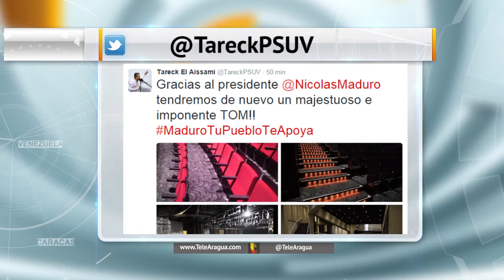Gobernador El Aissami dio a conocer avances de los trabajos del TOM 09-10-15